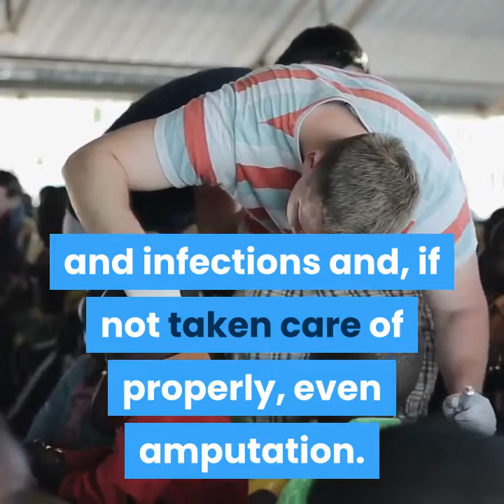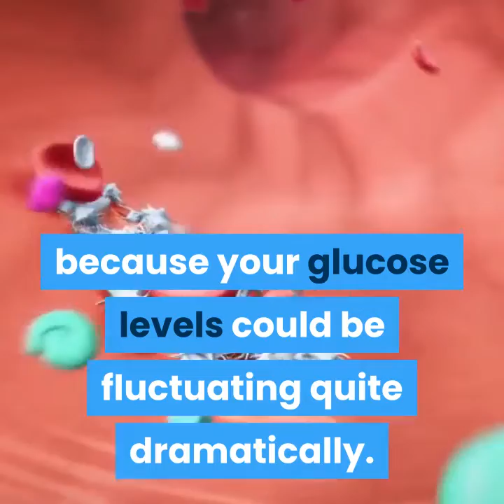7 Reasons Why Smoking is Even More Hazardous for Diabetics.